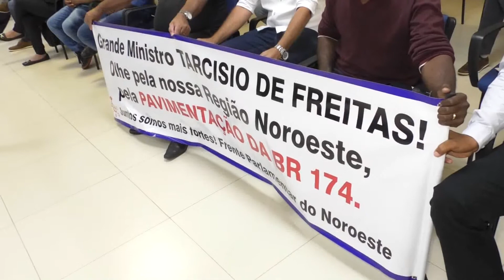MINISTRO DOS TRANSPORTES TARCISO FALA SOBRE A FERROVIA E BR 174